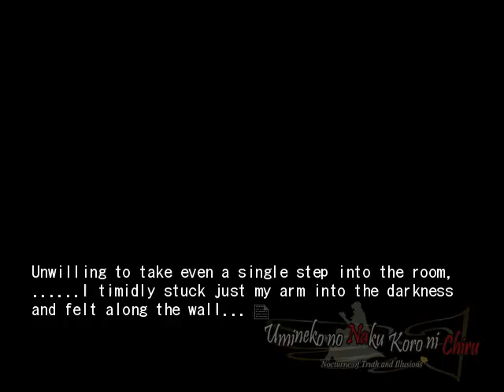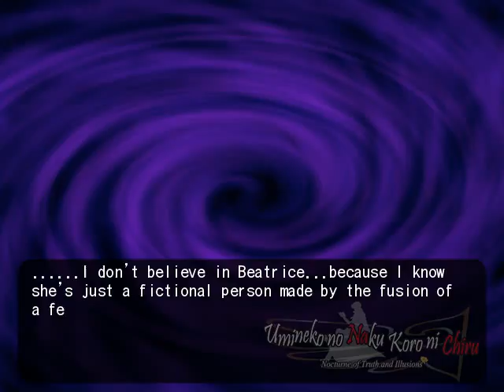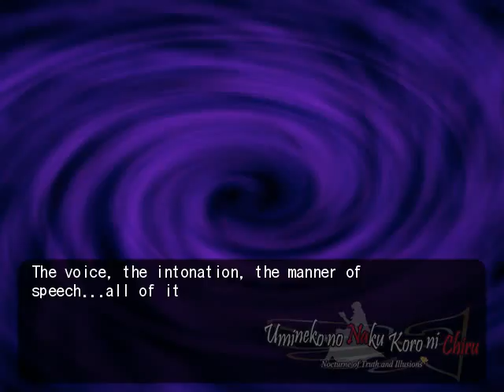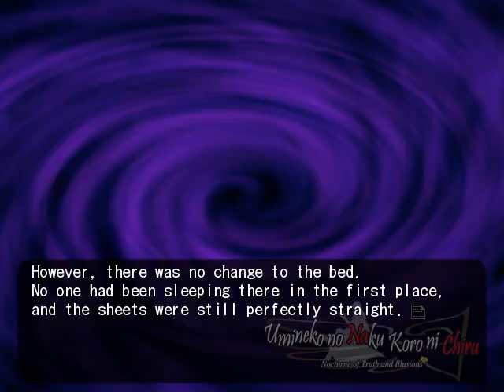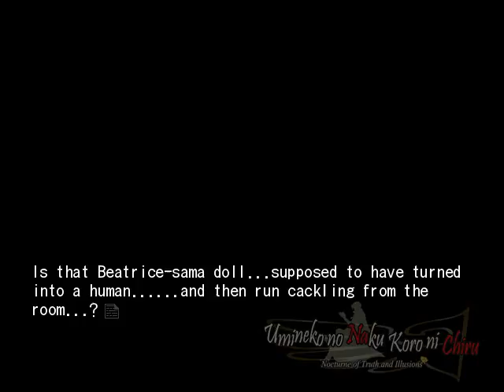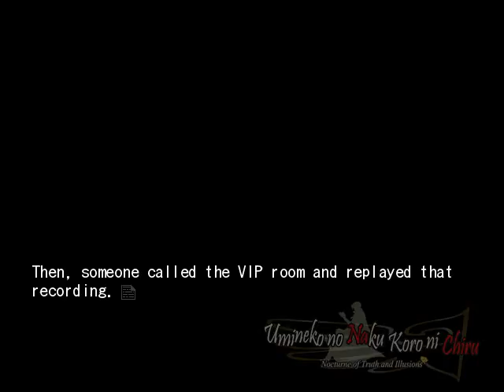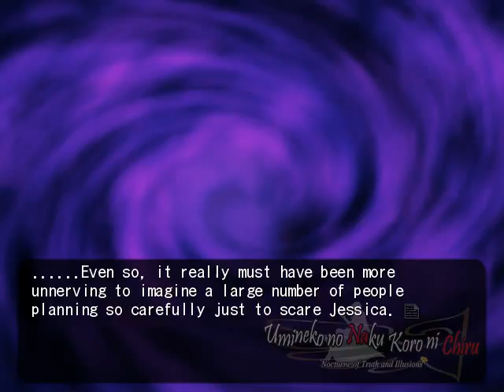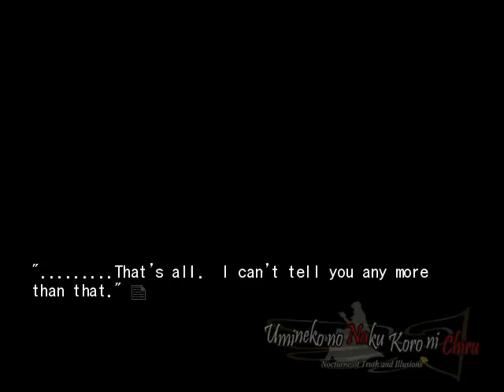EPISODE 7 PT17